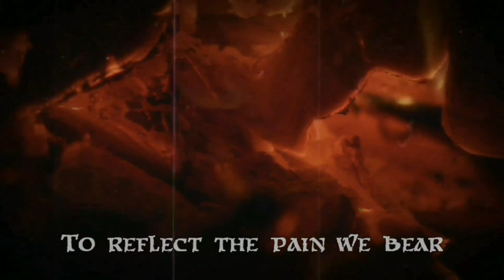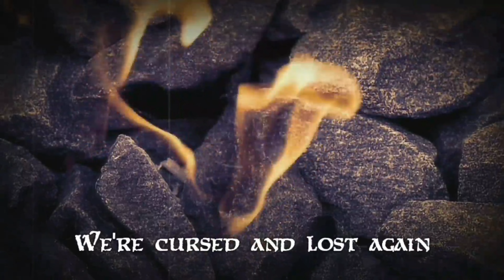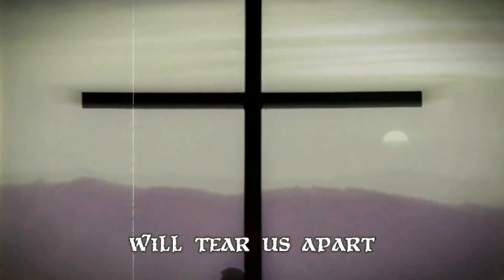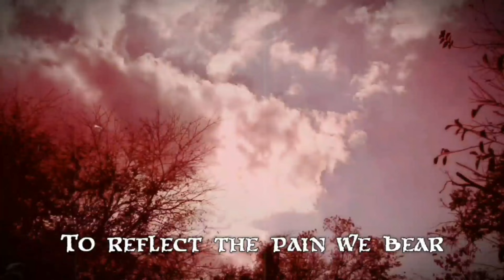Aeon of Eternal - Volcano Of Frost (lyrics video)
Aeon of Eternal - Volcano of Frost (single)

Lyrics video of a new single from Aeon of Eternal upcoming album 'Letargiya'.
New Album will be released on 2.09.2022.